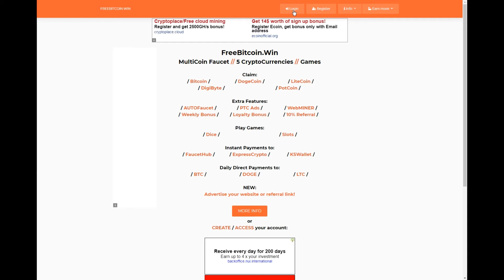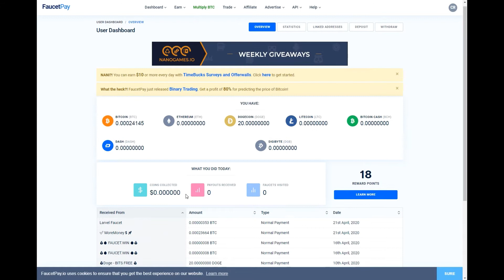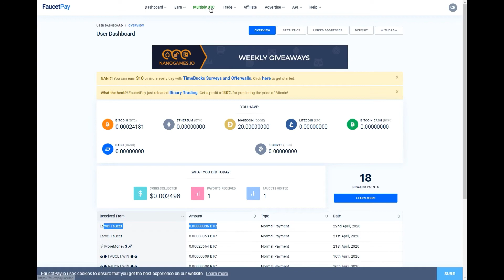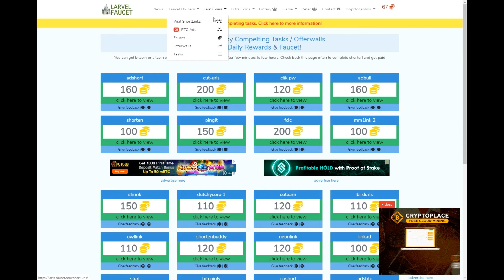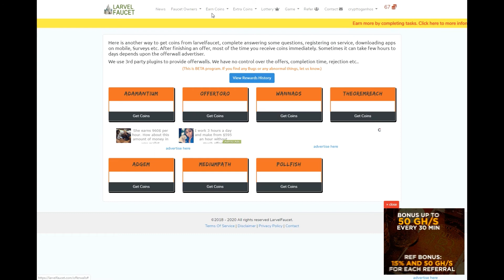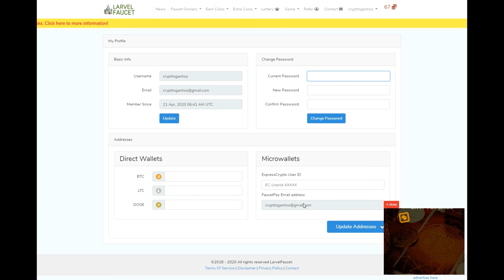BITCOIN FAUCET 2020💲 PLATAFORMA PAGANDO MUITO BITCOIN COM PAGAMENTO INSTANTÂNEO NA FAUCETPAY💲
★PLATAFORMA PARA  GANHAR MUITOS SATOSHIS DE BITCOIN ★
                             LINK ABAIXO :

            (OUTRAS FAUCETS)

 $$$$(MELHOR FAUCET)$$$$
ALEM DE GANHAR PELOS CLAIMS, A PESSOA GANHA 3 TOKENS POR CADA CLAIM, DEPOIS E SO TROCAR PELA MOEDA QUE DESEJA!

2) PASSO: clicar nos links abaixo e colocar o mesmo email do cadastro da coinpot nessas faucets abaixo:

OBS: As outras duas faucets da coinpot necessita fazer um registro.Clicar nos dois links abaixo e colocar o mesmo email do cadastro da coinpot e fazer um pequeno registro.